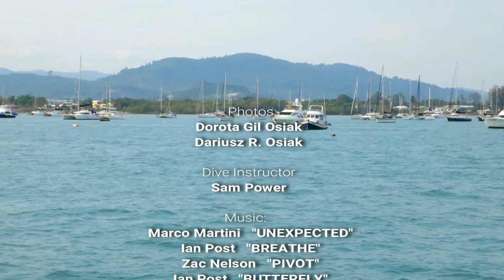Diving in Thailand, RACHA ISLAND, Racha Yai Island, february 2019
Racha Yai Island
Racha Yai (or Raya Yai, or sometimes Raja Yai) is probably our most popular local dive destination from Phuket. The island is not too far away, about 15km south of Chalong Bay where day trips depart from, you can dive there year round and with shallow bays plus reefs down to 25 meter depth it’s suitable for all divers. It’s our main training location for new divers, and also ideal for a scuba review or just a couple of easy dives in clear water.
Racha Yai Island is not large – about 3.5km long and 1.5km wide, but it’s big enough to provide shelter on windy days, meaning we can dive there any time of year. There are about 6 “named” dive sites all around the island, most being on the east coast, which makes Racha Yai a great place to dive during our low season when winds blow from the west.